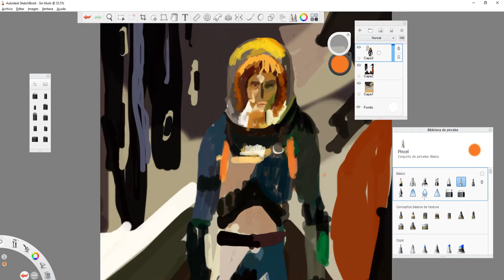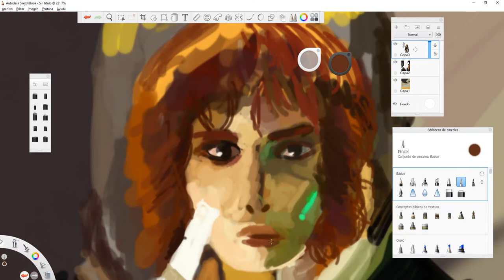Alien Covenant Dr. Shaw timelapse painting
Alien Covenant Dr. Shaw timelapse painting. I made this painting of Dr. Shaw from Alien Covenant I hope you like it. The Director of the movie is Ridley Scott and I love most of his movies. I also like very much Dr. Shaw character. I hope you like this painting made with sketchbook pro.